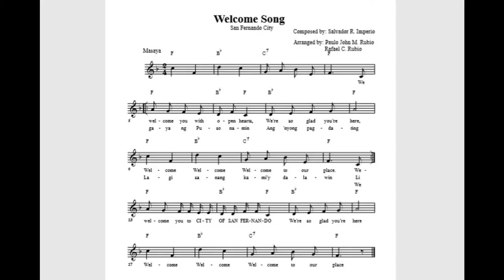Welcome Song City of San Fernando (Videoke)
Composed by:Salvador Imperio, Arranged by Rafael C. Rubio,Paulo John M. Rubio, Video: Homer Barbosa